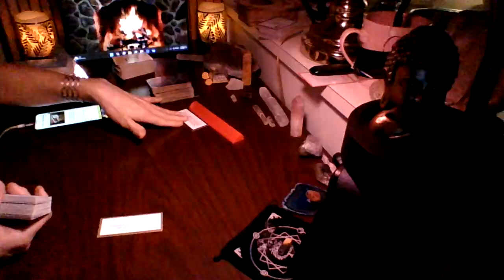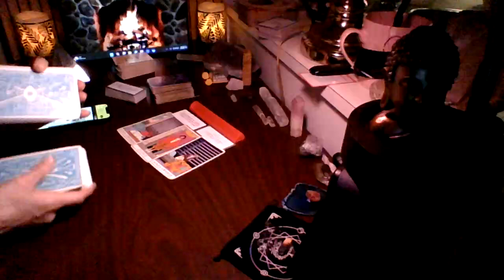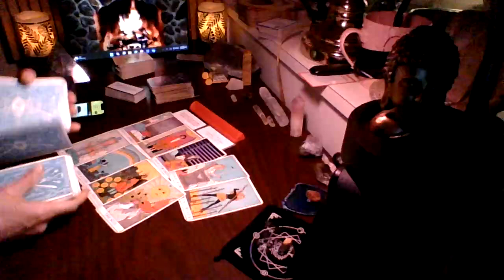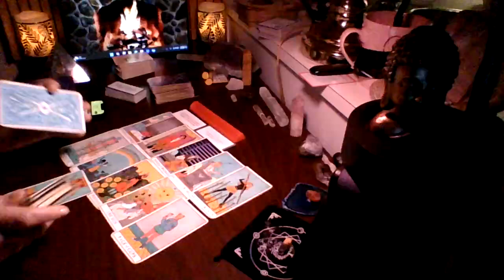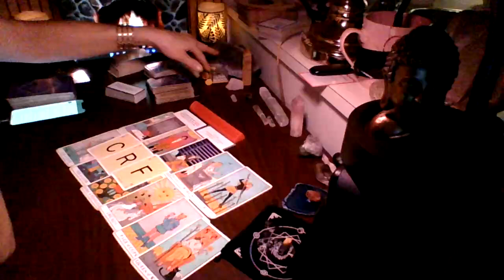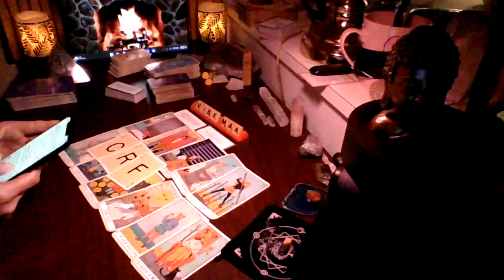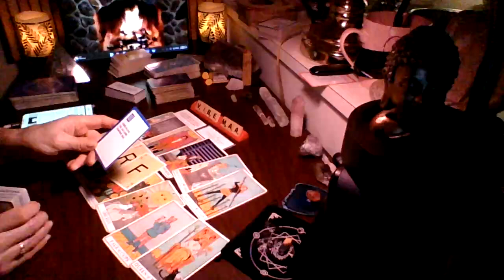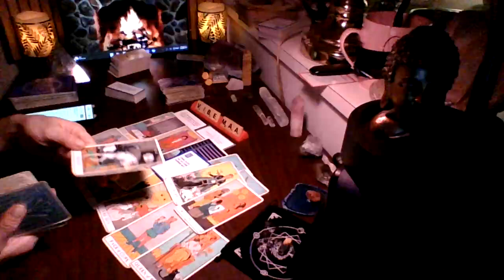Becoming the lonely stoner and she's nothing but a c__k block for you at this point.